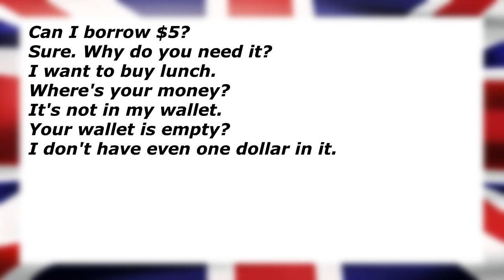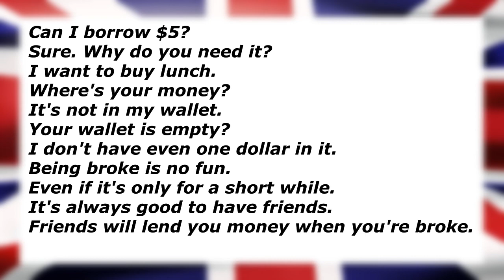English dialogues. Listen and repeat 11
English dialogues for improving your listening and pronunciation skills.